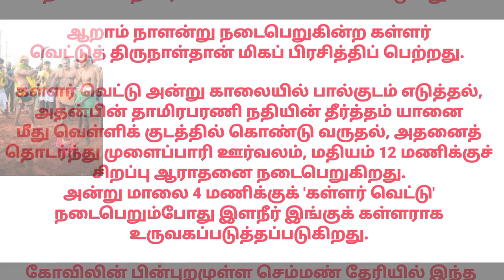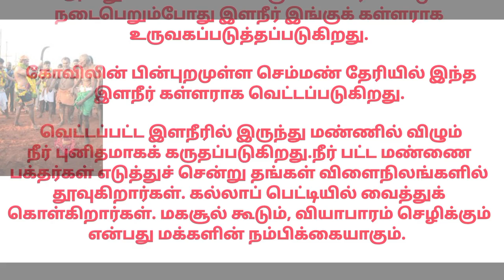கள்ளர் வெட்டுத் திருவிழா